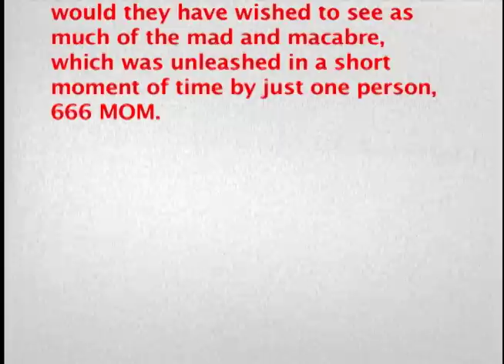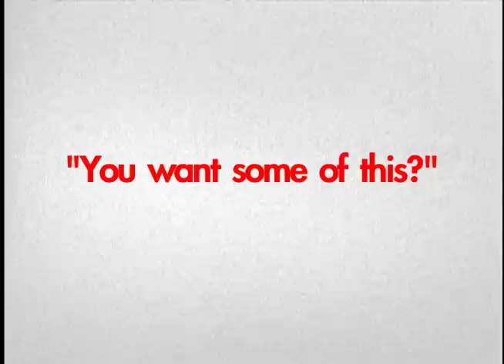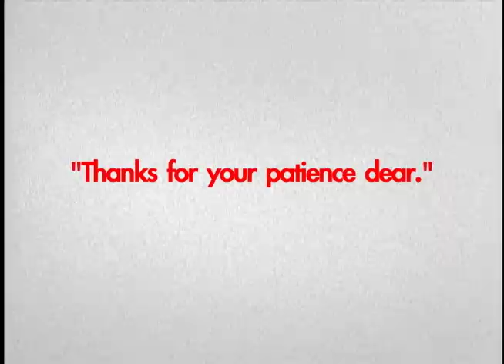666 MOM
A psychotic young mother, who is also a cocaine abuser and loyal follower of Satan, witnesses the bullying of her daughter.  Consequently, the bully and the bully's mother are in mortal danger. Possibly based on a true story.  Shot on Super 8 Film.

Made during the 2013/2014 Christmas Break.